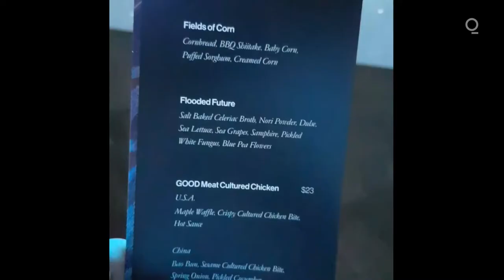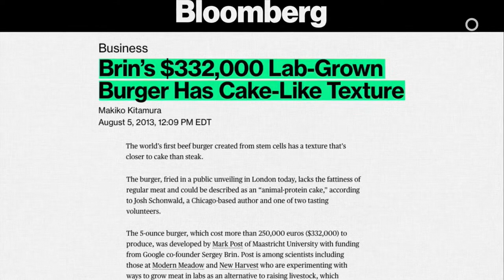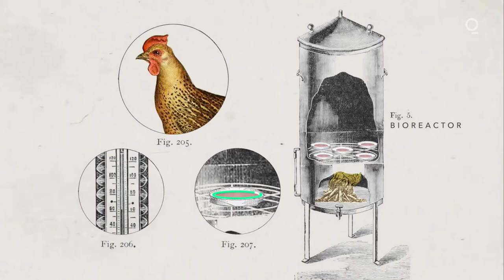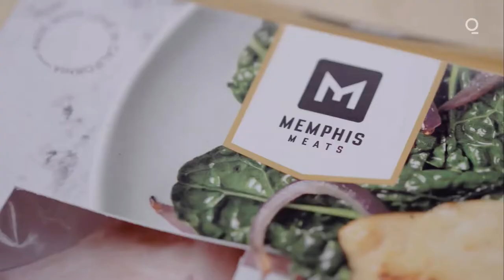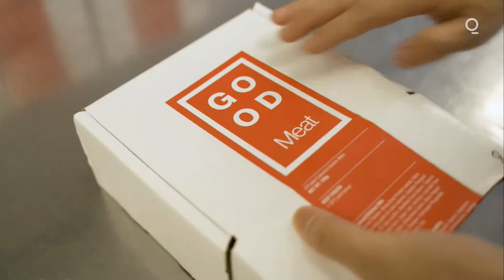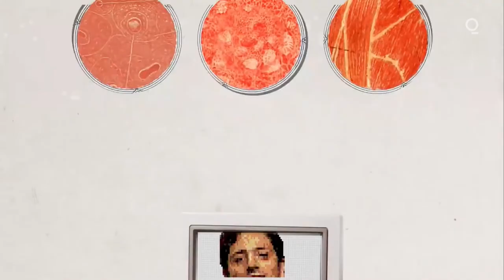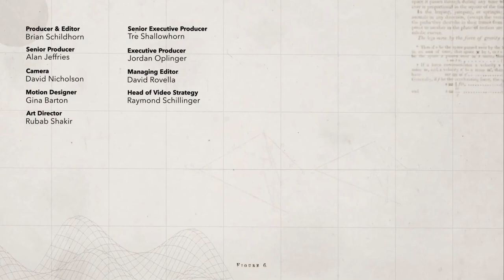No Animals Were Harmed – GOOD Meat X Bloomberg Quicktake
"Why do we need to cause any harm to any other living thing to have dinner that tastes good? It does not have to be that way."

Bloomberg Quicktake takes a look, and taste, at GOOD Meat cultivated chicken. They interview Eat Just CEO Josh Tetrick to talk about his vision for a more permanent solution to combating the harmful and unsustainable effects of mass meat production.

GOOD Meat is a brand from Eat Just, Inc, a company that applies science and technology to create safe, healthy and more sustainable foods. GOOD Meat is cultivated meat, a process of making sustainable, safe meat from animal cells instead of slaughtered animals.